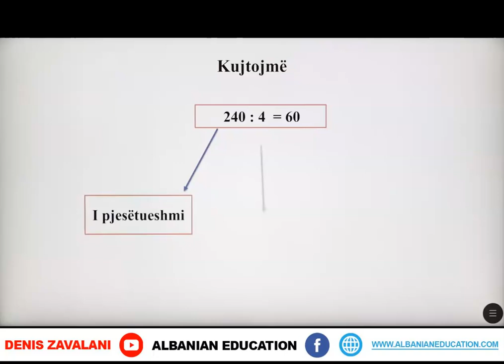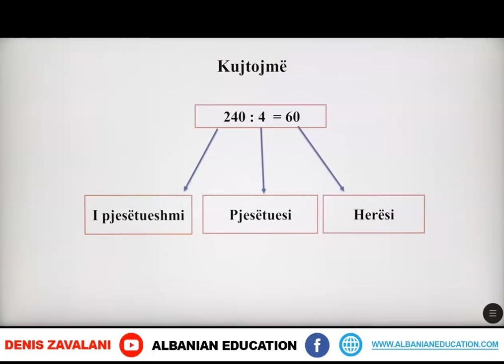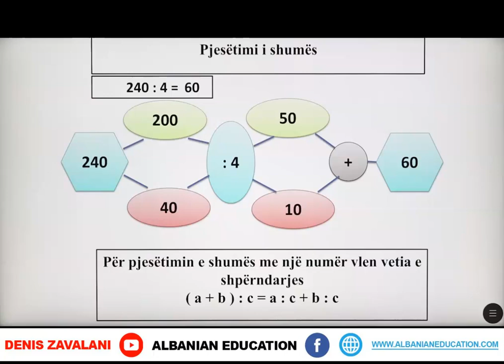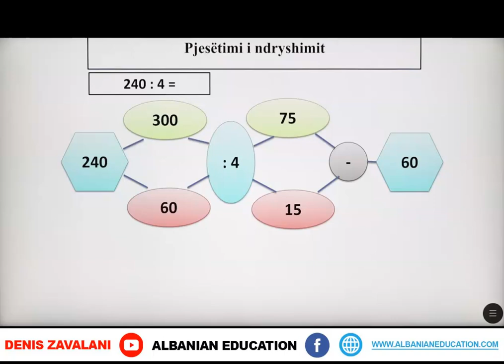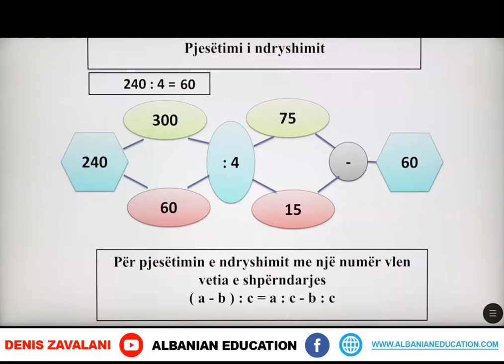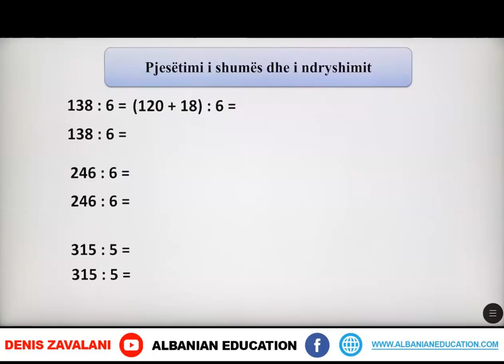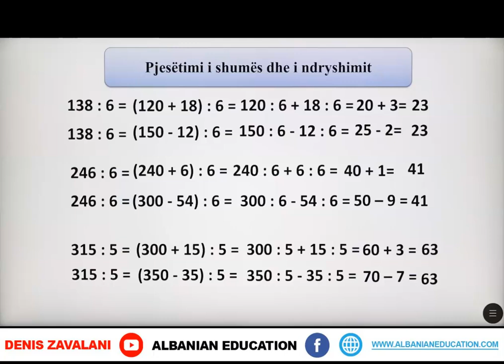3 02 088 Java 18 Matematikë Pjesëtimi i shumës dhe i ndryshimit U